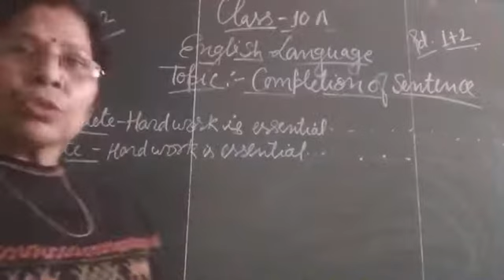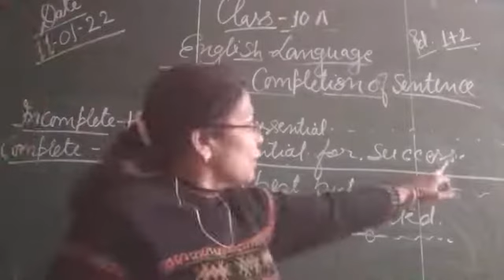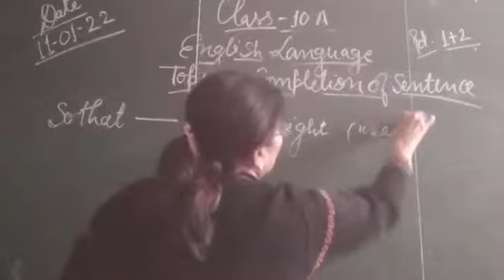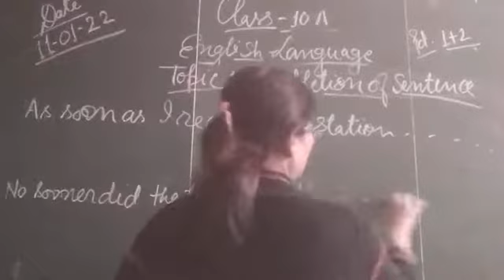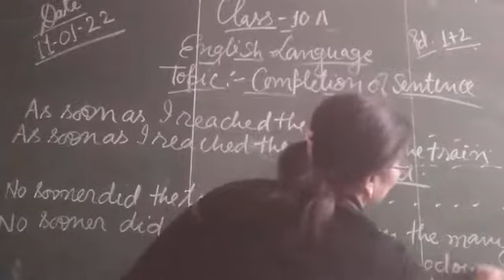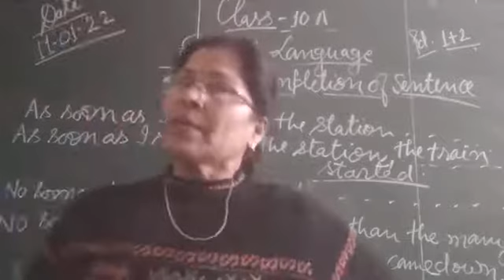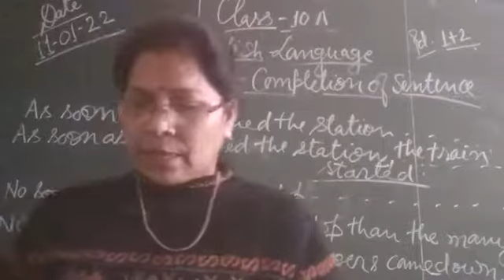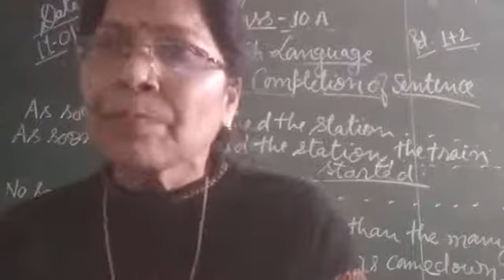11/01/22 Class 10A English language.. Topic.. Completion of sentences..Pd 1+2+3.duration.17:22